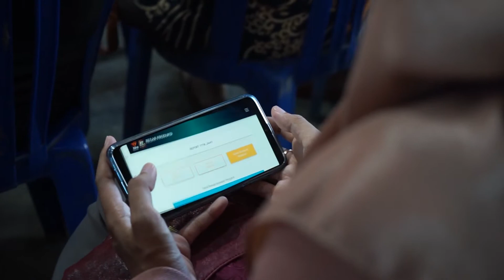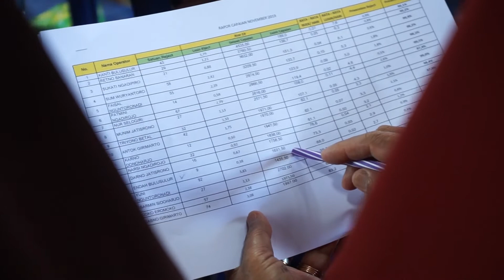[HALO JOSS PEOPLE ] SUKSES BARENG TITIK JAHIT REGARSPORT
Titik Jahit adalah salah satu elemen penting dalam manajemen Regarsport. di titik jahitlah semua pesanan disatukan dari bahan baku menjadi barang siap pakai sesuai pesanan. untuk menjaga mutu dan kualitas titik jahit serta sosialisasi kebijakan, setiap awal bulan selalu diadakan pertemuan dengan 18 titik jahit yang dimiliki. Dengan begitu, semua kendala bisa segera diselesaikan bersama dan menjadi jaminan produksi bagi seluruh jaringan Regarsport.

Like jika kamu suka, komen jika ada masukan, share kemedia sosial kalian,
Follow beberapa media social kami di:
CP REGARSPORT : 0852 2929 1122 (GALIH)